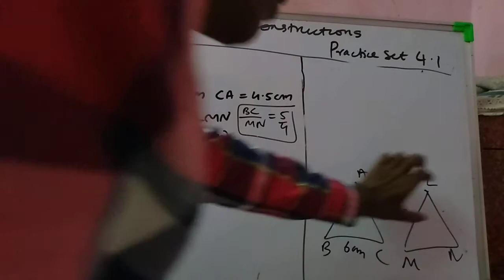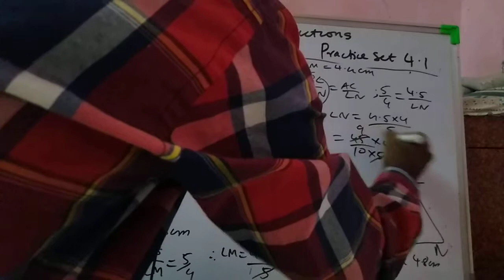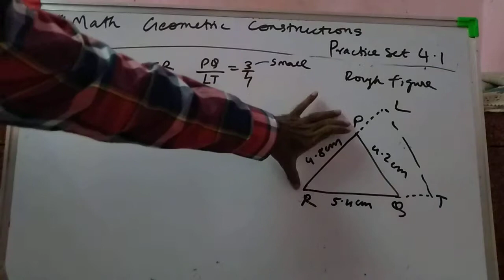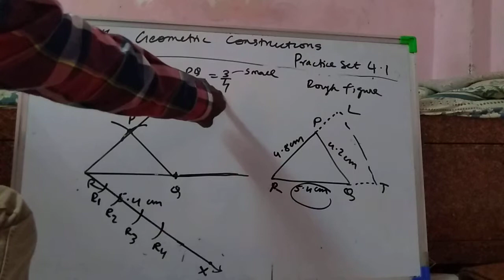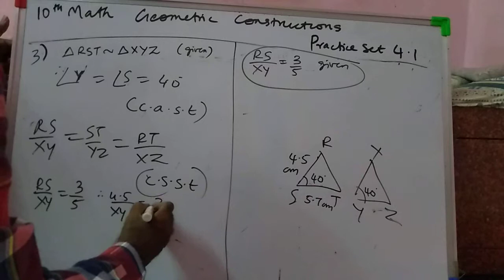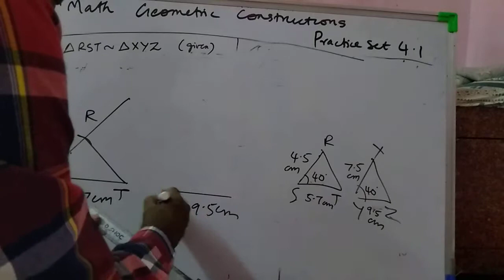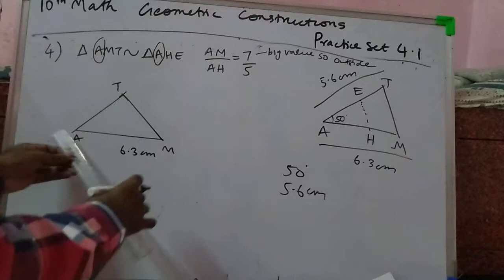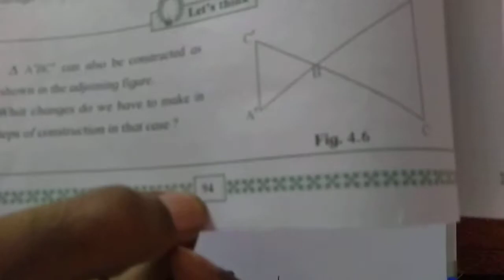10th math practice set 4.1 G.construction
Part 2
Maharashtra board
Geometric Construction